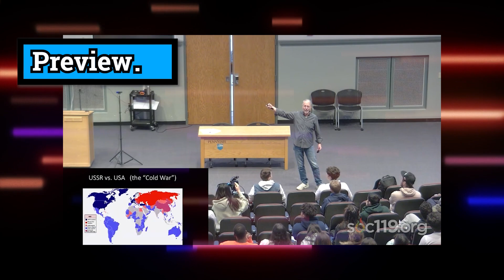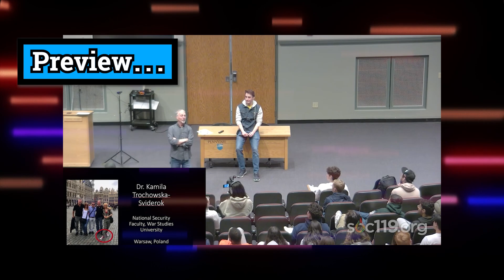"How War Impacts Lives"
This is a short segment from SOC 119, an introductory class on race and culture that is taught by Dr. Sam Richards at Penn State University. Today's video comes from the twenty-second class of the Spring 2023 semester. The live stream took place on Thursday, March 30, 2023. The full lecture live stream is available

Feel free to participate in the comment section. But please be kind. Remember, this is a classroom.

Did you watch an ad and have questions about where the money is going? The short answer is: All the money goes back into the stream or sent to our international partners for fundraisers mentioned in class.

New to SOC 119? We live stream every class, during the fall semester the live stream is Tuesdays and Thursdays @ 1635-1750 EST. During the spring semester we stream on Tuesdays and Thursdays @ 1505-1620pm EDT. Feel free to join us!

Timecodes:
00:00 Preview
02:19 What are you fighting for?
06:09 Who's fighting in the war?
10:10 What is war like?
16:02 How are you doing?
17:43 Is your husband at war?
18:23 What do you tell your kids?
22:00 How is Poland responding to refugees?
26:30 Questions and final thoughts